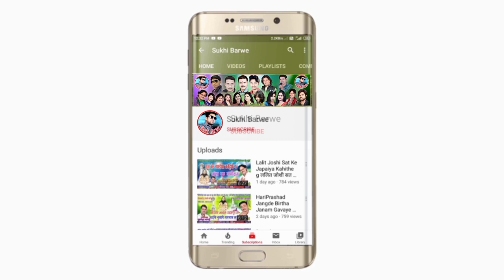Pikku Gwala Cg Song Mor Yaar Ke Shadi Ma Daru Chahi मोर यार के शादी म दारू चाहीNew ChhattisgarhiGeet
Song ~ mor yaar ke shadi ma daru chahi
Male ~ Singar Pikku gwala
Female ~ Singar
Lyrics ~ Ramesh Dilwala
Recording ~ Hari Om Studio Kawardha
Genral ~ Original
Released ~ 12 02 21